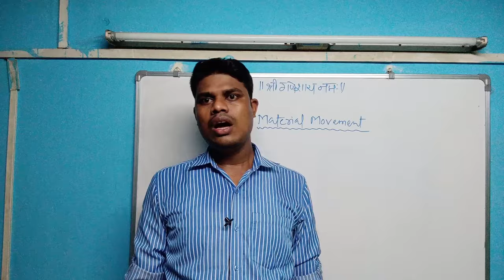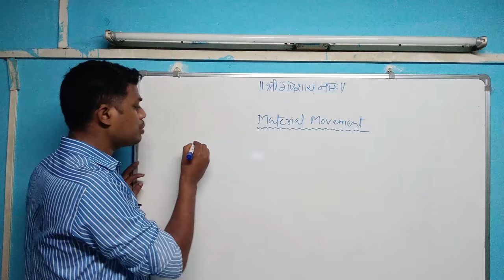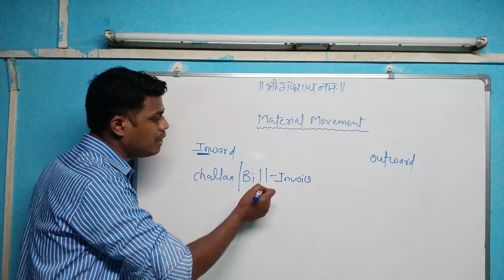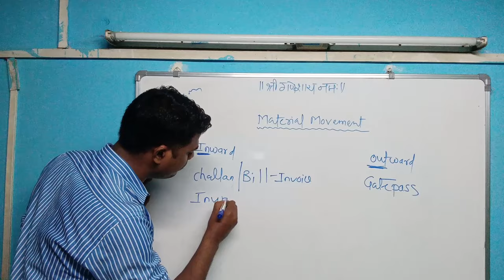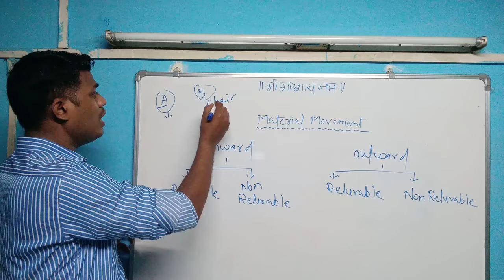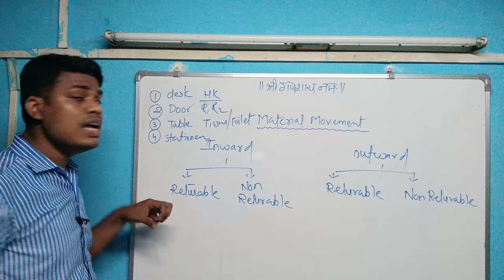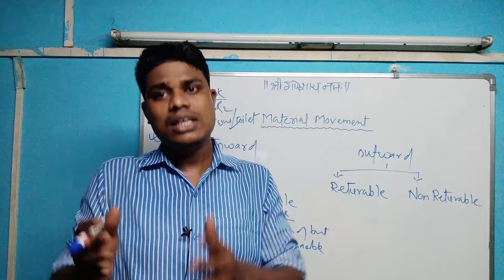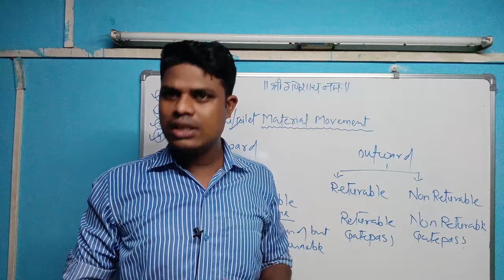Type of Material Movement | Inward Outward | Gate Pass | @Gautam lifeGyan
type of material movement
inward Outward
gatepass
type of gatepass
type of pass
Security guard interview questions and answers in hindi
security guard interview questions and answers
security supervisor interview questions and answers in hindi
security supervisor interview questions and answers
material inward outward
material inward outward process
inward outward material movement process in tcs
inward outward register
inward outward entry
inward outward kya hota hai
material movement procedure
material movement process
material movement kya hota hai
material movement kitne prakar ka hota hai
material movement control
material movement in hindi